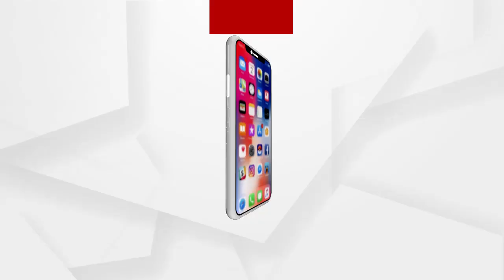ସତକଥା - Episode 100 || ସତକଥା- 100ତମ ଏପିସୋଡ୍